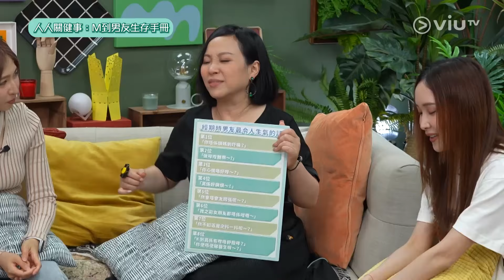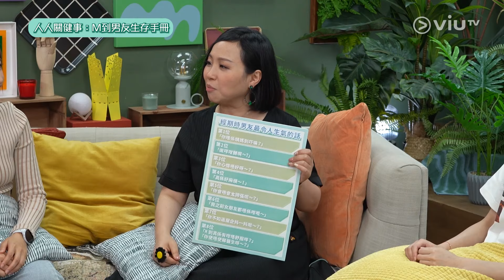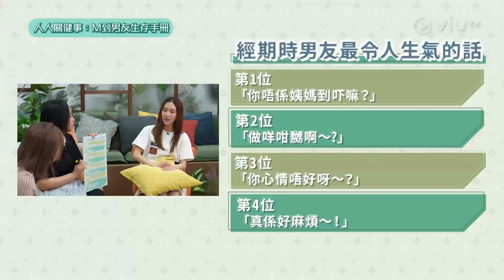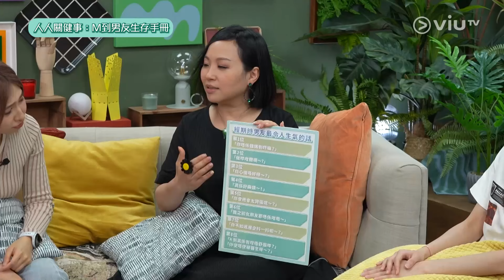《今天只做一「健」事》 EP 85 - 人人關健事 - M到男友生存手冊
女人天生下來就被月經所困擾著，而同時亦都困擾著無數女士身邊的男士們。未能親身體驗的男士們很容易掉進女士經期中的陷阱，惹女伴生氣。所以本集蝦頭、Giann和Pony將會談到月經的痛以及經歷，讓大家都可以適當地給與女伴安全感。